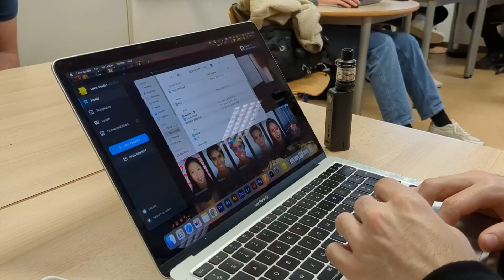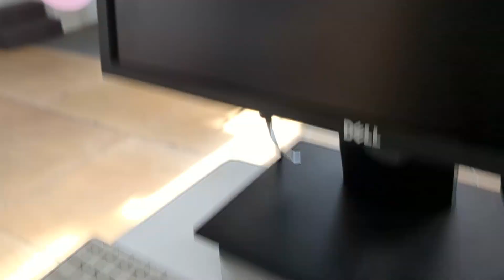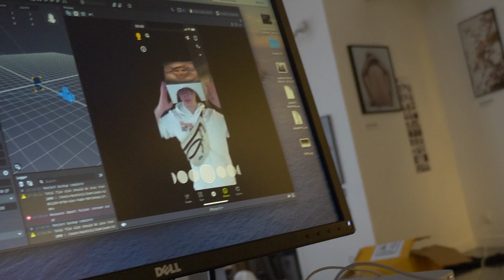Bas les Masques ! / Making-of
Découvrez les coulisses de "Bas les masques", une installation artistique de l'exposition "Mix Média" à la Motte Servolex. Suivez-nous dans la création de cette œuvre unique utilisant le tracking 3D et l'IA pour transformer les visages.